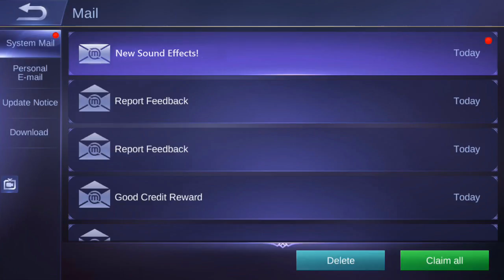Mobile Legends! Brand new Sound Effects! :O (You need to see this!)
OMG There are new Sound Effects for the game! I did not expect this!

Thanks! :D

TjabbaSquad Unite!